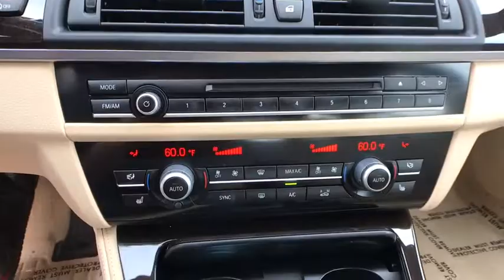2015 BMW 5 Series Lakeland, Plant City, Winter Haven, FL LPL413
2015 BMW 5 Series 528i - Stock#: LPL413 - VIN#: WBA5A5C56FD520029